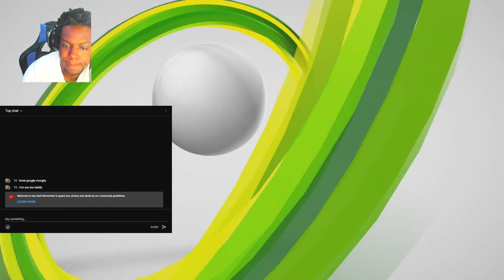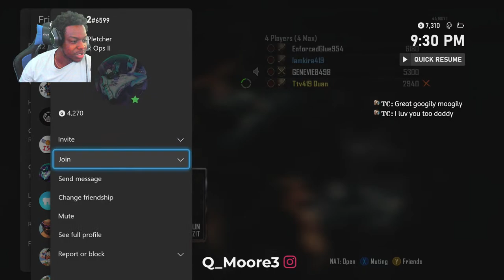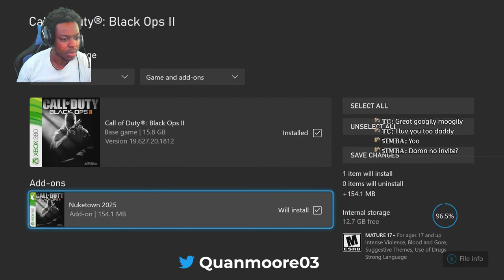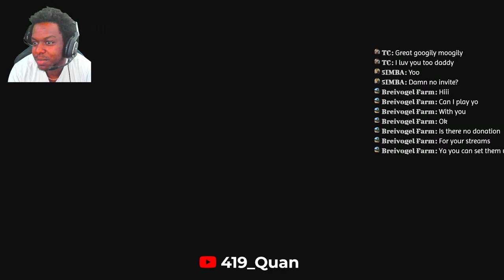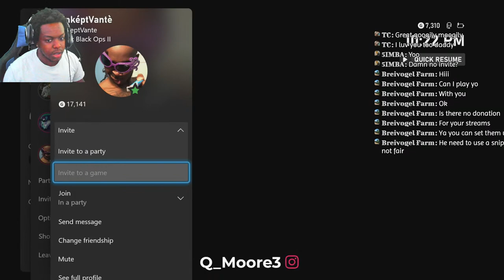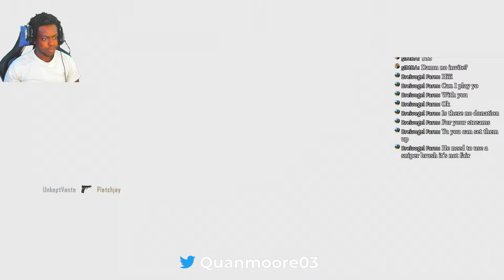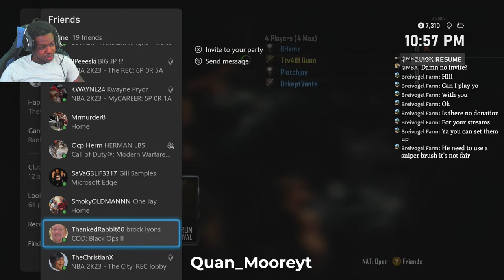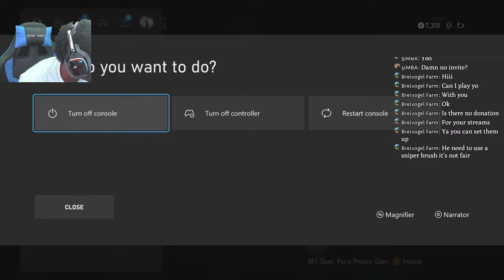First Stream In A Grip!!! We On Everything!!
ohio gang
2k23,2k,call of duty black ops 2,b02,roblox,streamer,stream,tiktok,nba 2k23 gameplay,black ops gameplay,funny,comedy,roblox story,doors,scary games,horrors games